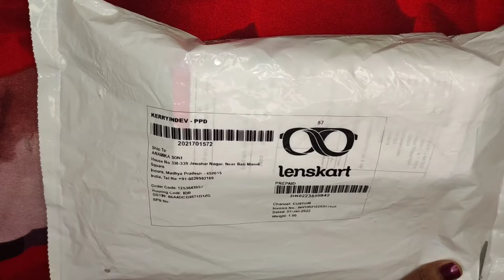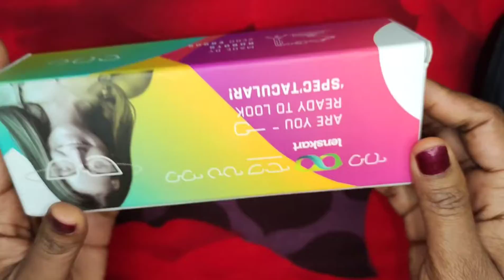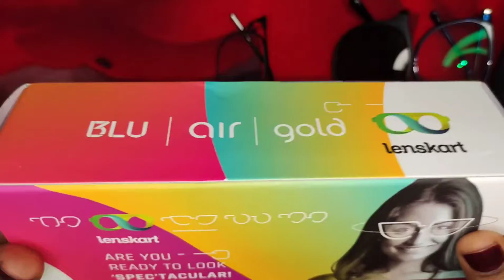unboxing of lenskart